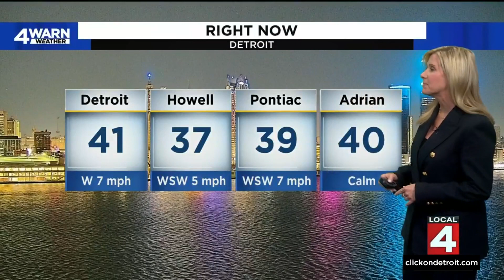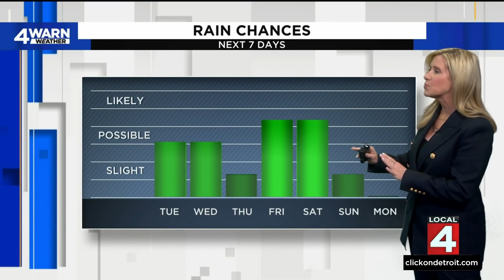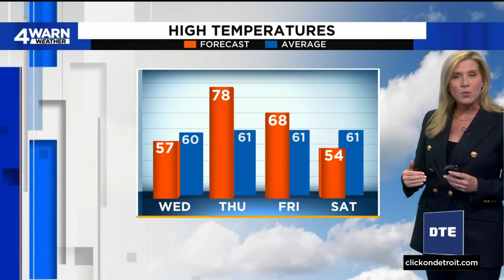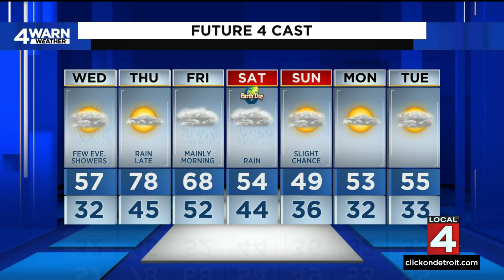Metro Detroit weather forecast April 18, 2023 -- 11 p.m. Update